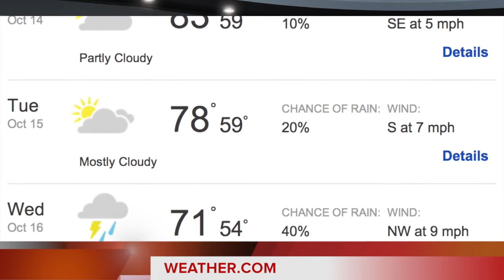Itawamba School News 101113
School News for All Itawamba County Schools